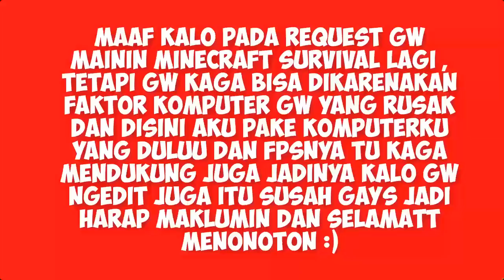MINECRAFT : Tutorial Cara membuat Rumah Survival (3)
Tutorial Cara membuat Rumah Survival

INFO:
Editing? : Camtasia Studio 9
Record? : Fraps
CREDIT :

Backsound? : NCS Random
Outro : Troll Happy